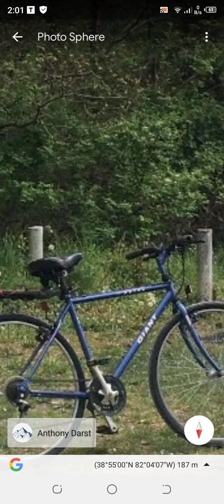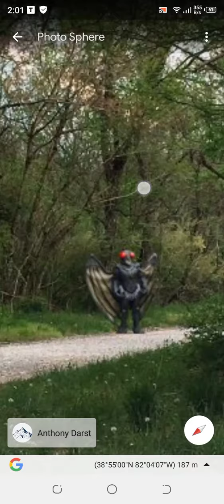google map err voranok jayga...Alien😭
Raiyans Zone